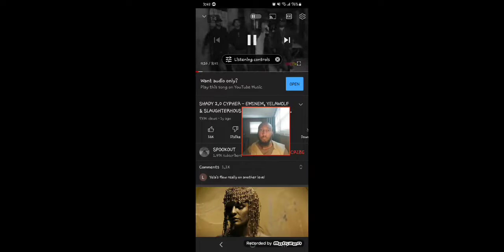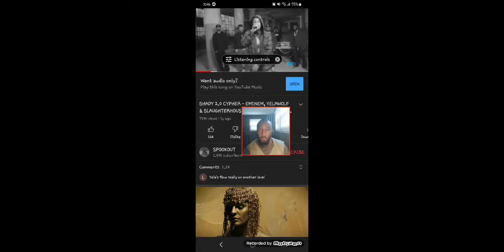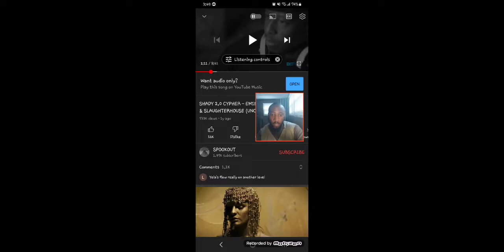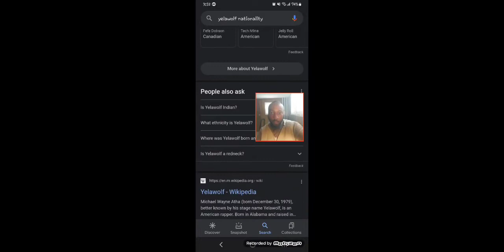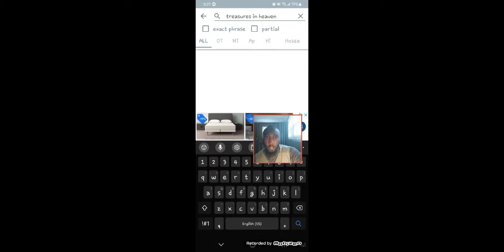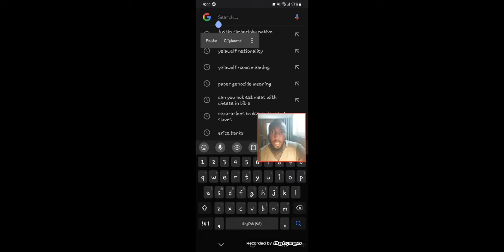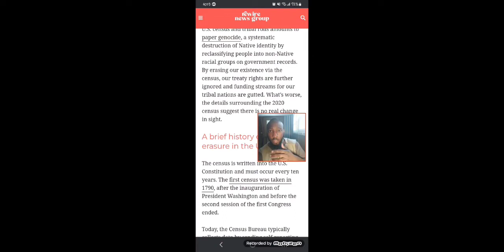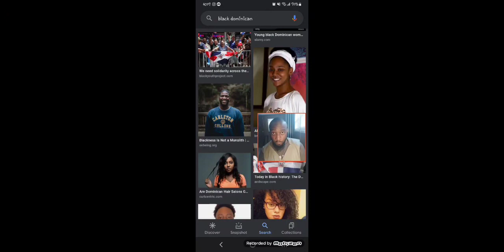Jake? Or Fake? Yelawolf, Justin Timberlake